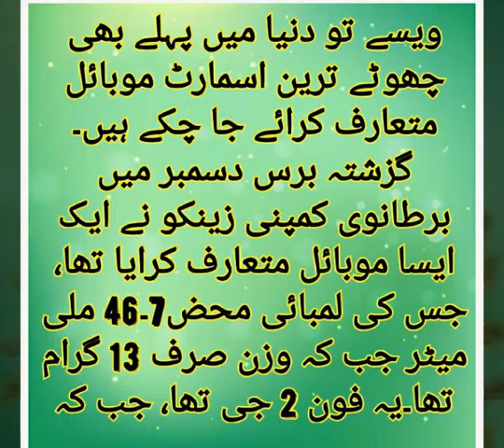The world's smallest Phone Which Operates in Water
پانی میں بھی کام کرنے والا دنیا کا سب سے چھوٹا فون

jelly smartphone
world's smallest android phone
smallest 4g lte smartphone
smallest 4g smartphone
best 4 inch smartphone 2017
mini smartphone
smallest smartphone 2018
best compact smartphone 2016